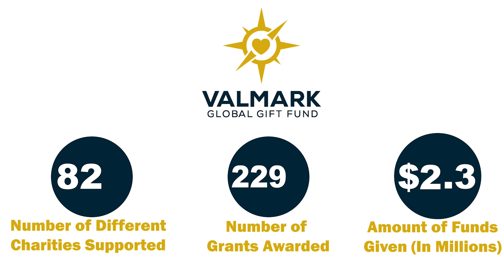December 2023 Rwanda Trip Update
Larry J. Rybka, CEO of Valmark Financial Group, shares perspective from his recent trip to Boneza, Rwanda where he was accompanied by several family members, close colleagues and friends, and a group of Kent State University student-athletes.

Listen in and hear why this trip was perhaps the most impactful, including an inspiring story of a Rwandan genocide survivor and orphan who was adopted in the states and has now returned to Rwanda post college to help create a new branch for Kent State University in Kigali.

The country of Rwanda and the story of its people is a powerful testament to resilience and hope and reminds us why we do what we do and of the importance of bringing the Golden Rule to life.